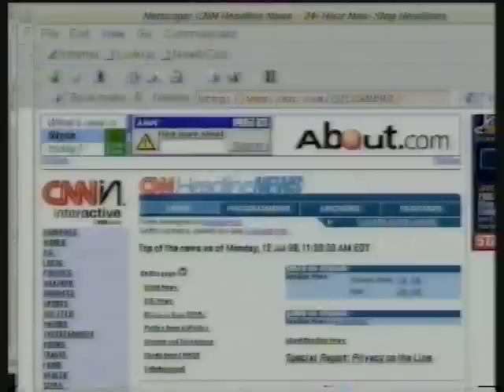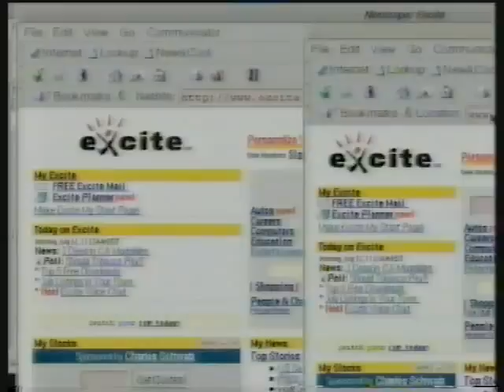CBBC Newsround Extra - PS2 launch, Sega Dreamcast Shoichiro Irimajiri interview!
PlayStation 2 vs Dreamcast - console wars on Cbbc Newsround Extra with Lizo Mzimba. Sega President (Dreamcast era) Shoichiro Irimajiri (of Honda fame) interviewed, alongside Kazunori Yamauchi (Polyphony), Aki Saito (Konami), and Dean Scott (CVG Magazine / Computerandvideogames).